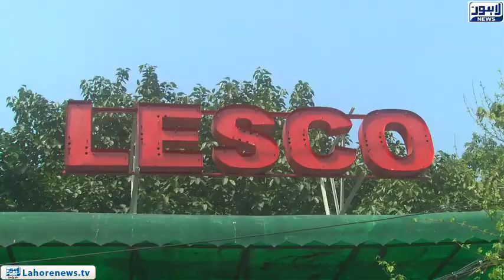WAPDA Pegham Union protest for their demands